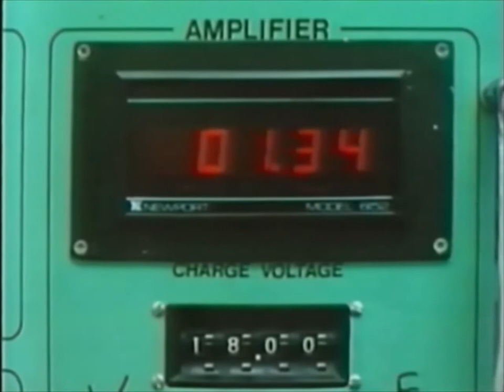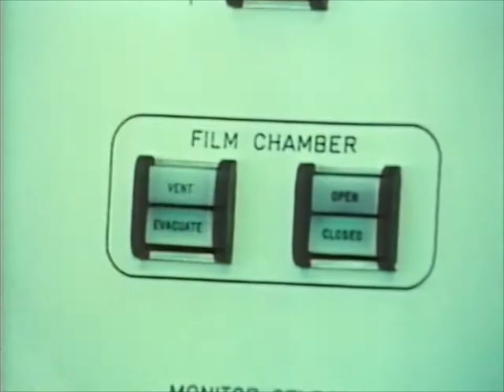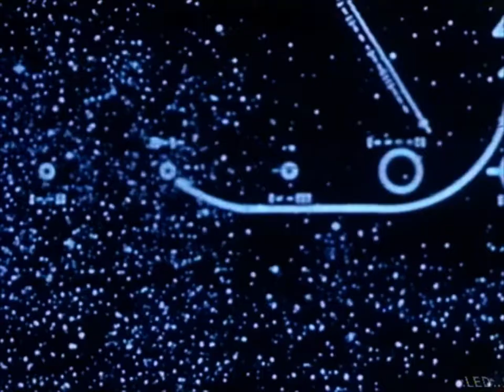SONDA Legendarny program popularnonaukowy - moja wariacja dźwiękowo-wizualna.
Moja wariacja dźwiękowo-wizualna na temat historycznego i kultowego programu popularnonaukowego SONDA. Wykorzystałem fragmenty z wybranych odcinków. Podkład dźwiękowy to głosy prowadzących program (Zdzisław Kamiński i Andrzej Kurek). Muzyka w tle to remix utworu "Visitation" (Mike Vickers).